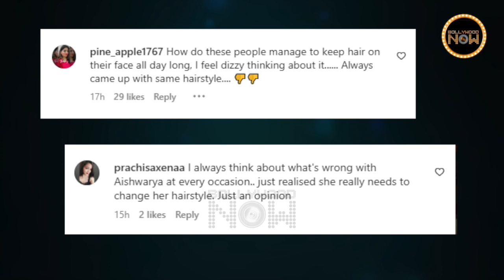Aaradhya Bachchan Gets Trolled, Netizens Say, " Kabhi Toh Hairstyle Change..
Aaradhya Bachchan was seen at Anant Ambani and Radhika Merchant's engagement party last night with mummy Aishwarya Rai Bachchan. during which she, like her mother, looked stunning. But some netizens are trolling her for her hairstyle.